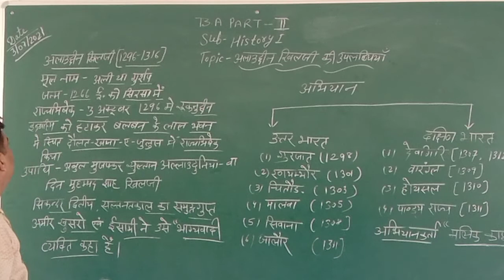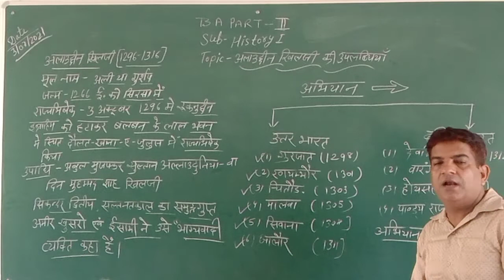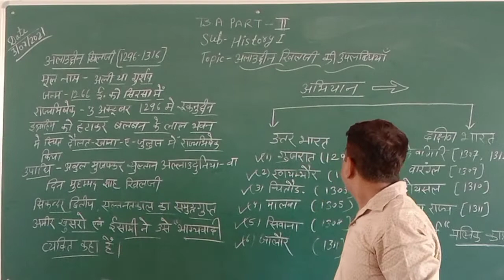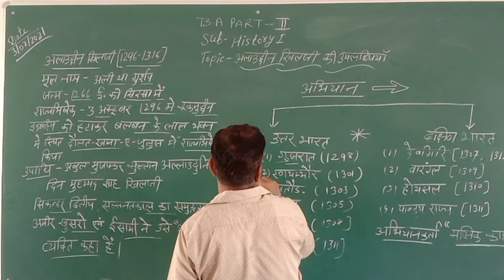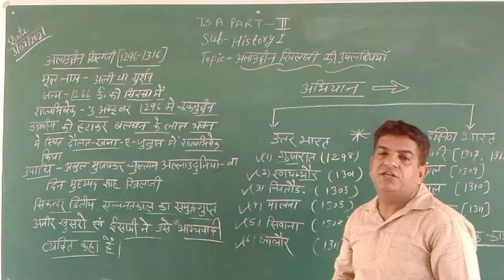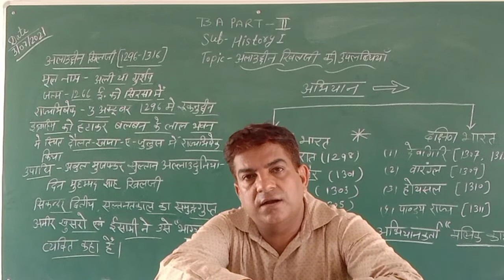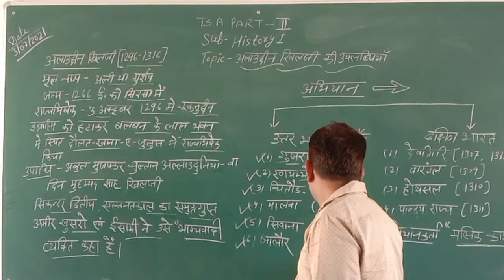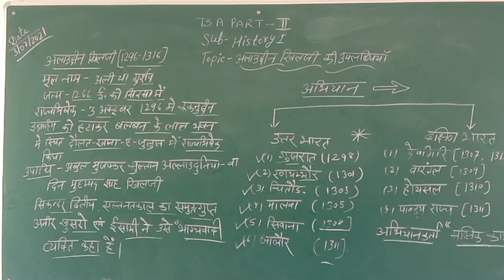B.a2yr history 1 part 9